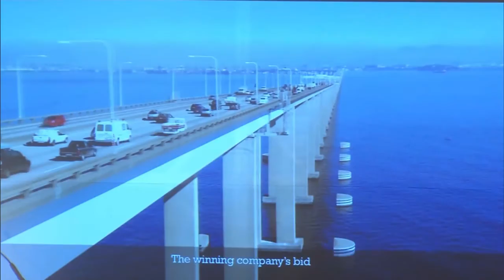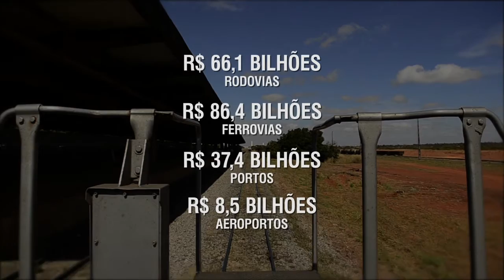Governo apresenta projetos de investimentos no Brasil a empresários norte-americanos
NBR NOTÍCIAS - 29.06.15: A presidenta Dilma Rousseff está em viagem oficial aos Estados Unidos. Nesta segunda-feira (29), a presidenta participou de encontro empresarial sobre investimentos em infraestrutura no Brasil. Na ocasião, o governo brasileiro apresentou projetos e investimentos em rodovias, ferrovias, portos e aeroportos do Brasil a empresários norte-americanos, além de consultores, concessionários e investidores. Dilma encerrou o seminário com discurso, fazendo um balanço da nova fase da expansão da economia brasileira.